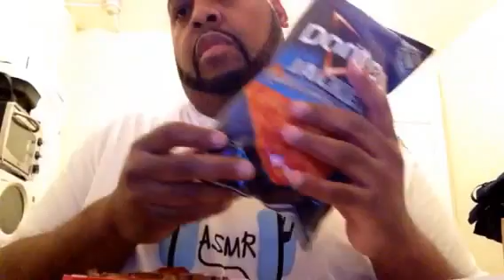Eating/Talking ASMR- PIZZA AND DORITOS!!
Cheap sausage pizza and ranch dipped hot wing flavored Doritos. I talk about music and other whimsical things.